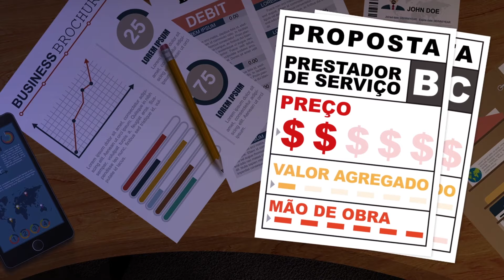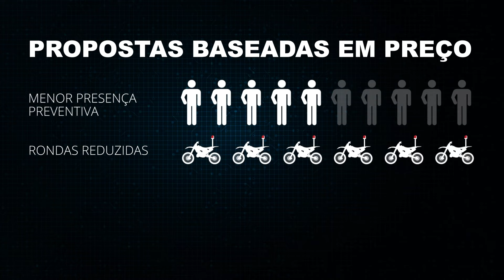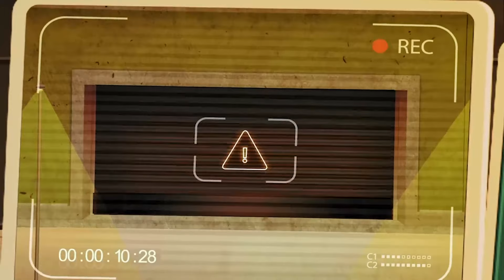Gocil Integras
O INTEGRAS une profissionais treinados, tecnologia de ponta e processos inteligentes para prestar serviços com excelência. Com o INTEGRAS, é possível antecipar riscos de segurança, permitindo a imediata tomada de decisões.